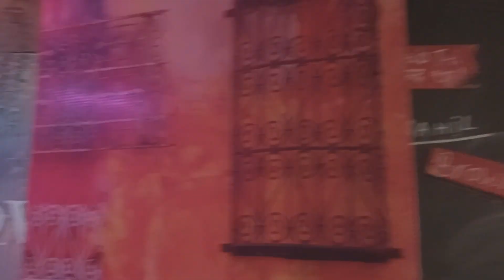Surprise Birthday Party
1st birthday party